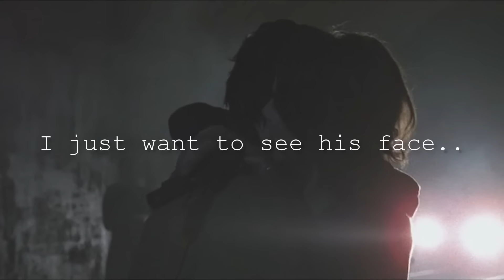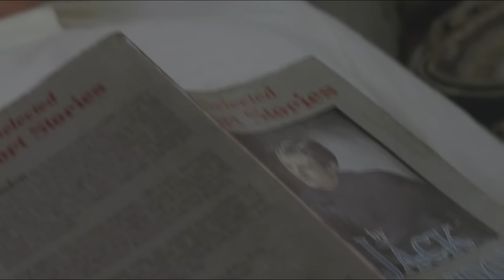The Walking Dead || Now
Warnings: SPOILERS UP TO S06E05, Violence
Song: Spanish Sahara
Artist: Foals
Fandom: The Walking Dead
Software: Sony Vegas Pro 13